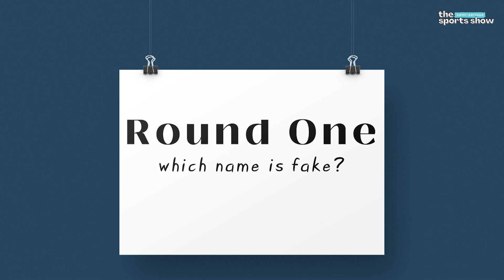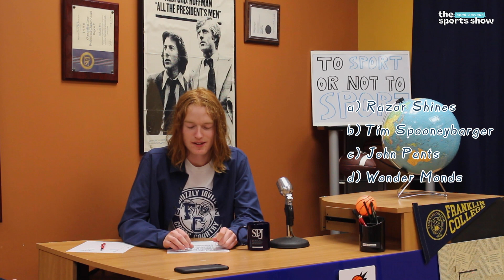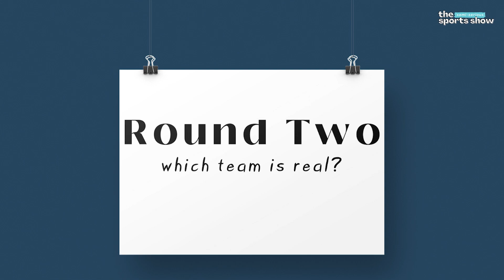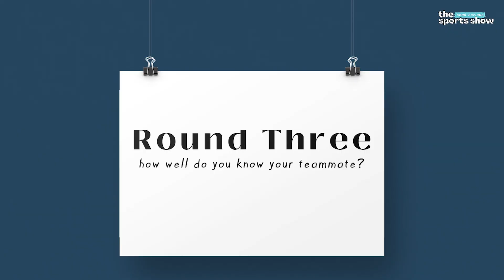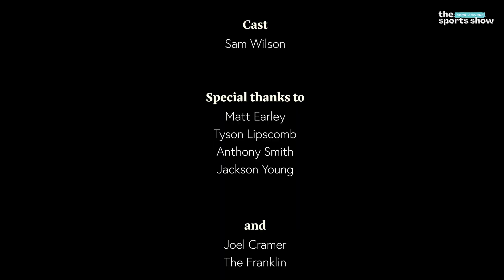Sport or Not | Triple-A Teams and How Well Do You Know Your Teammates?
Four Franklin College baseball players compete in Sport or Not, a game show that is a part of The Semi-Serious Sports Show. Matt Earley, Tyson Lipscomb, Anthony Smith and Jackson Young had to guess which were real names of baseball players, pick the real Triple-A team, and answer questions about their fellow teammates and competitors.